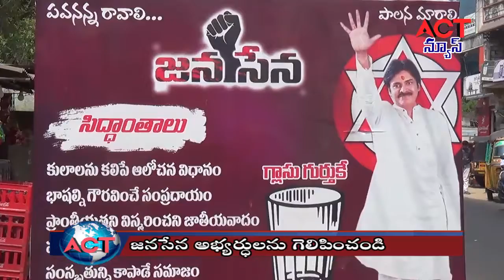26 03 19